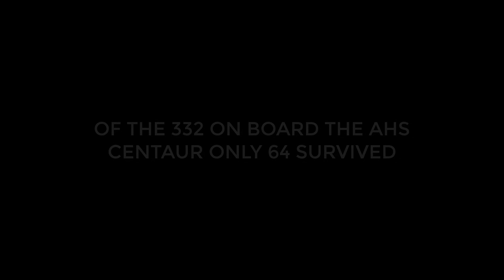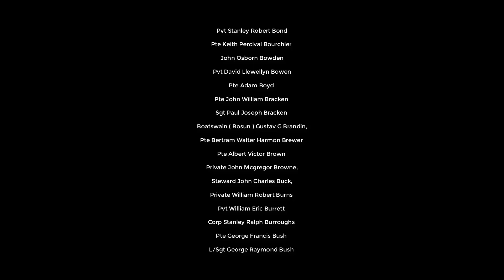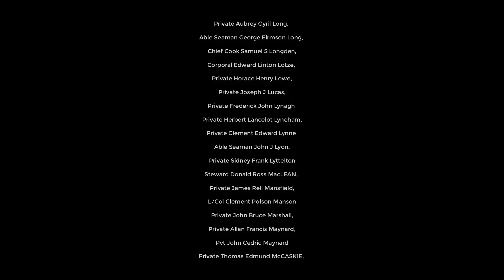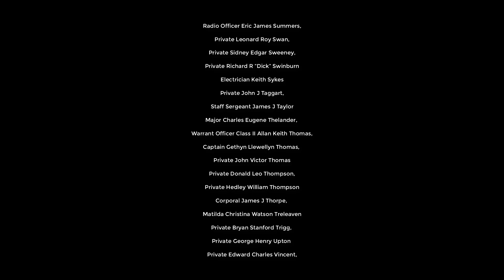AHS Centaur Real Time Sinking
This is an animation created by Corey Johnson and I to remember the victims of the Australian Hospital Ship Centaur's sinking on the 14th of May 1943.

The project began with simple to heavy research before the modeling could begin. Corey started modeling a basic hull that I used to create a pre-visualization of the sinking in Blender. Once the basic idea of how the animation was finished the final model of the Centaur could be built. Once the model was done, small sections of interiors were built to showcase interior flooding sequences. Lighting was tested and placed on the models and after some test sinking animations were made the final one was animated. It was then rendered in blender and edited.

Time Codes:

00:00:00 - Intro
00:00:17 - May 14th 1943
00:01:06 - Torpedo hits the AHS Centaur
00:01:17 - Flooding begins
00:01:25 - AHS Centaur starts to list to port
00:02:51 - The final plunge begins
00:03:33 - AHS Centaur slips under the waves
00:03:55 - List of the dead